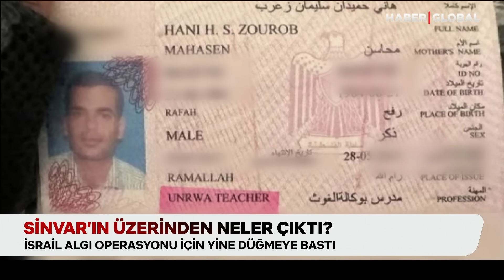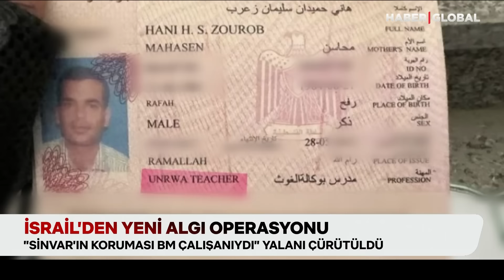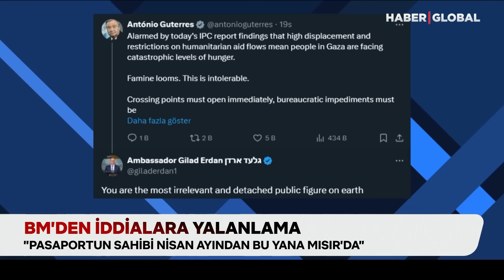Yahya Sinvarın Üstündeki Gizli Pasaport! İsrail'in Alçak Planı ifşa Oldu